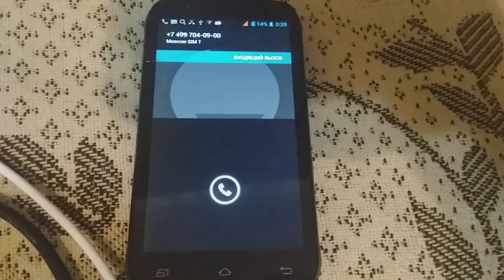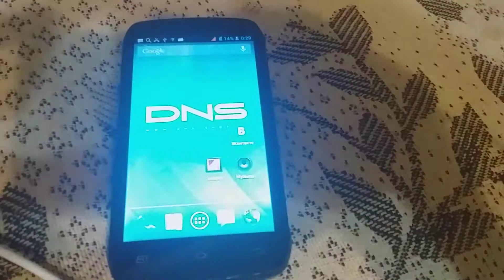DNS S4502 incoming call (Android 4.1.2)